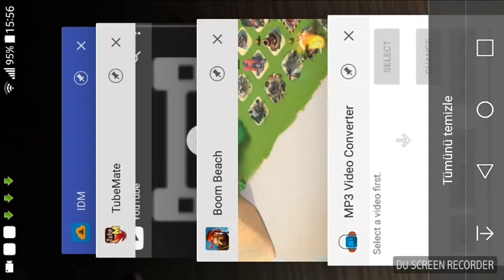Boom Beach - Elmas Hilesi